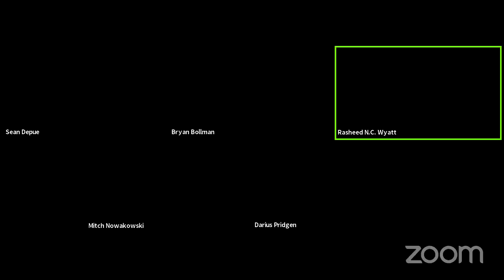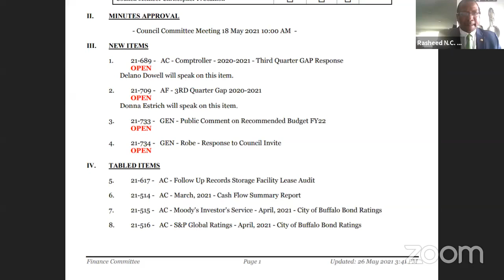Buffalo Common Council - Finance Committee - 6/1/2021